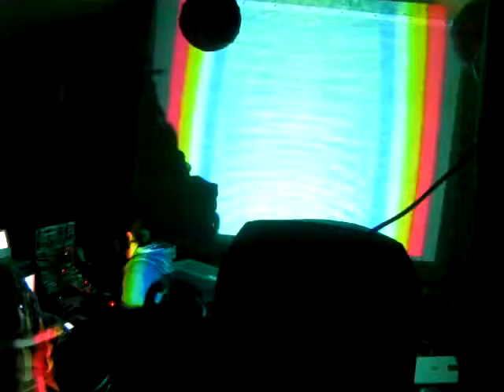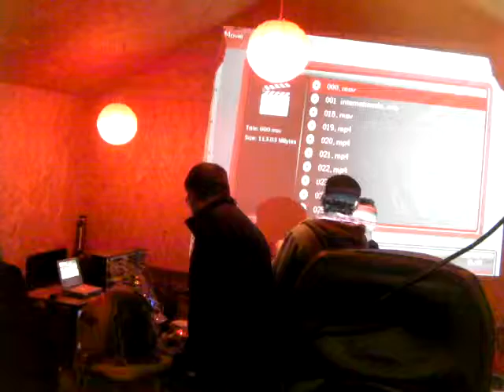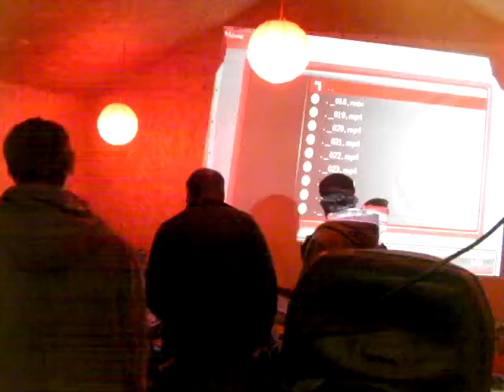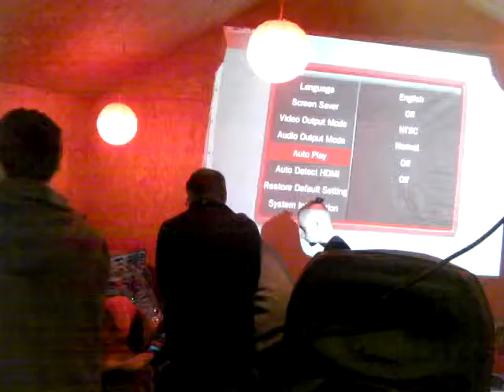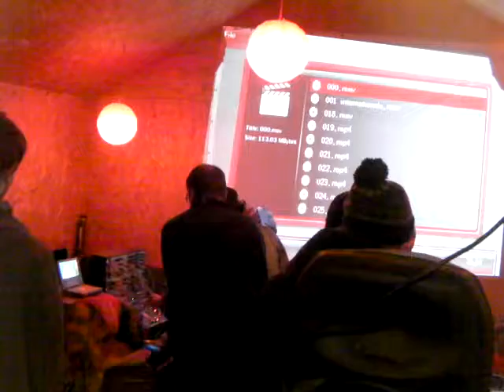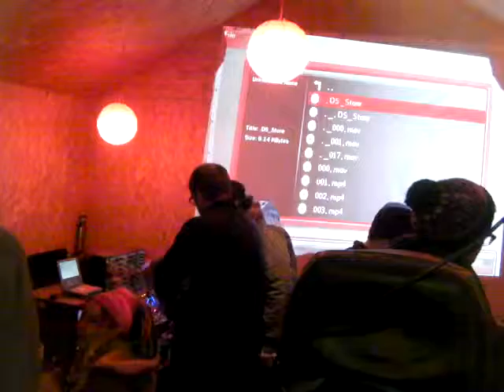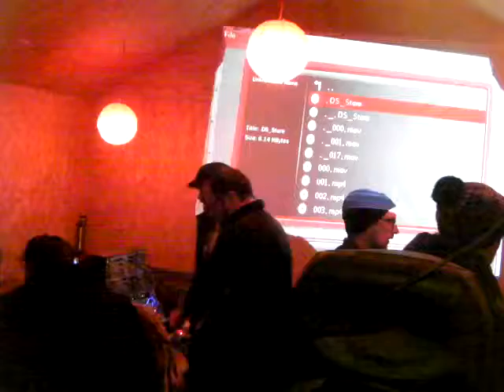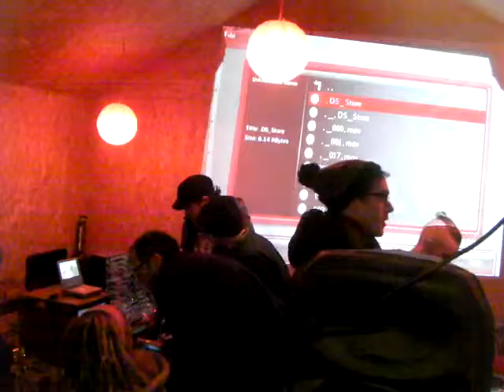Form Constants @ Spit n Sawdust (CGI Friday)